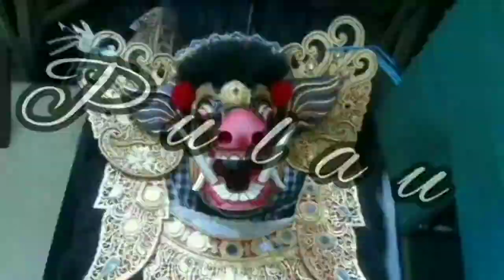Sesolahan Sisya Nyi Gregek Tunggek, Pura Puseh Bukit Jangkrik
Pementasan Tari Sisya atau murid Nyi Gregek Tunggek di pura Puseh bukit jangkrik,
Menceritakan tentang kisah gusti made lot yang di utus oleh Raja untuk mencari sedah wong, sedah wong tersebut di jaga oleh Nyi Gregek Tunggek yaitu murid kesayangan Nyi walunata dirah.